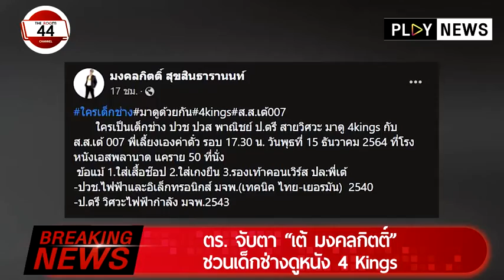ตร. จับตา “เต้ มงคลกิตติ์” ชวนเด็กช่างดูหนัง 4 Kings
Breaking News : ตร. จับตา “เต้ มงคลกิตติ์” ชวนเด็กช่างดูหนัง 4 Kings